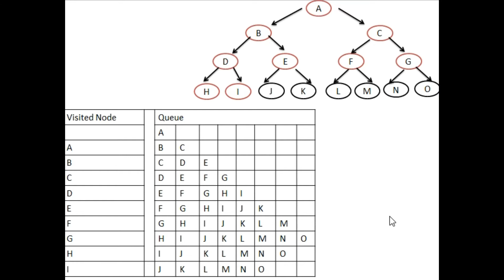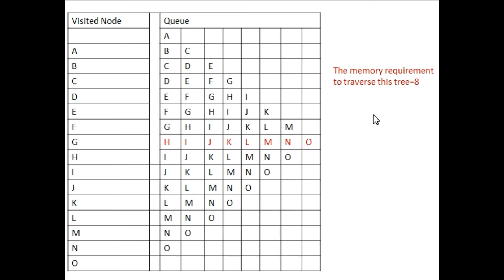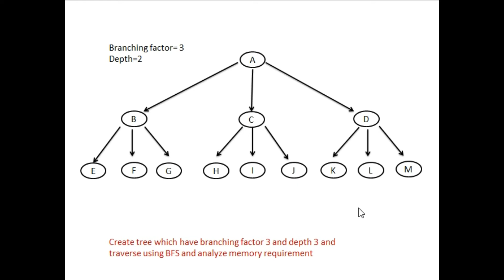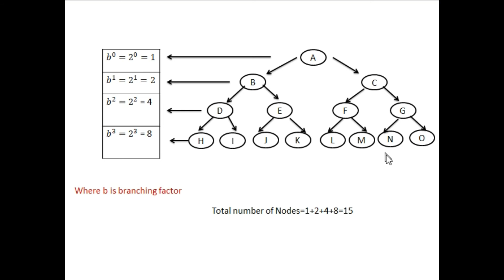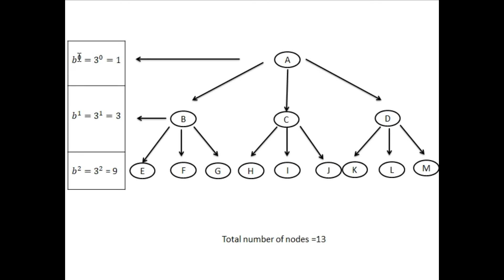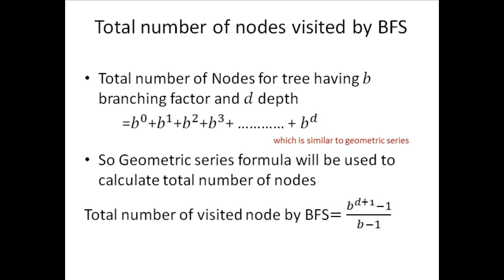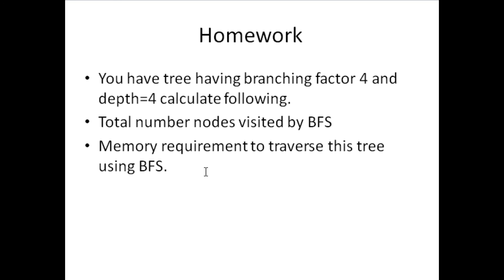Lecture 7 part 2 | Artificial Intelligence